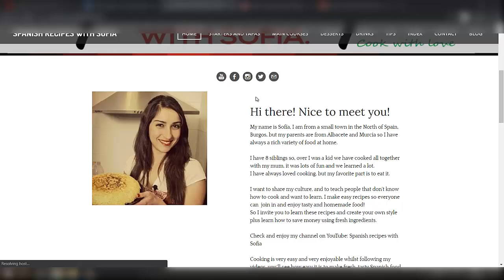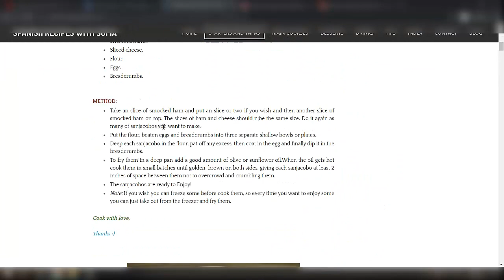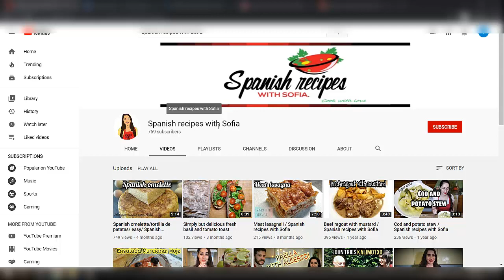Interview with awesome YouTuber "Spanish recipes with Sofia"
GoPro HERO11

Sony Digital Vlog Camera ZV-1 Only

Rode Smart Lavalier Plus Dynamic Microphone

Sennheiser MKE 200, Directional on-Camera Microphone

Sennheiser XS Lav Mobile Omnidirectional Condenser lavalier microphone

ULANZI V2 Vlogging Protective Housing Case Shell

ULANZI VL120 RGB Video Light, Pocket LED On-Camera Light

Ulanzi ST-02S Newest Aluminum Phone Tripod Mount

Vanguard CX203AP Espod Aluminum Tripod (Black)

how to earn money by watching ads on youtube
how to upload video on youtube and earn money
how to register youtube channel and earn money
how to create my youtube channel and earn money
apps like youtube to earn money
what are the requirements to earn money on youtube
youtube earn money by watching ads
youtube earn money by views
youtube earn money by watching videos
youtube earn money by playing games
youtube earn money by walking
youtube earn money by typing
youtube earn money by selling study documents
youtube earn money by answering quiz
how to earn money by watching youtube video
can i earn money by watching youtube videos
can i earn money by uploading songs on youtube
how to earn money on youtube by uploading videos
can i earn money by uploading bollywood songs on youtube
how to earn money from youtube by uploading others videos
how much money silver button youtube earn
youtube earn money conditions
how much money do you earn per view on youtube
do you earn money from youtube shorts
how do we earn money from youtube
when do you start to earn money on youtube
youtube earn money entry online
youtube earn money out of your passion pdf
youtube earn money process
youtube earn money in pakistan
youtube earn money from views